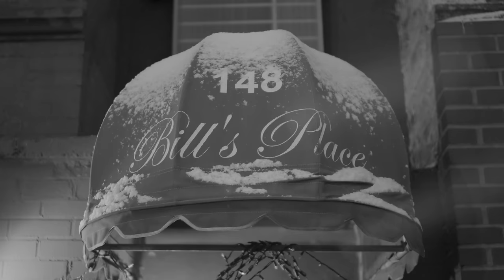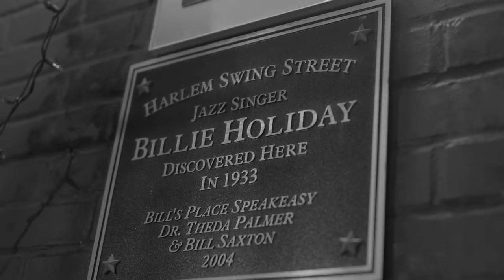Kandace Springs - The Women Who Raised Me (Documentary)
Music video by Kandace Springs performing The Women Who Raised Me (Documentary).